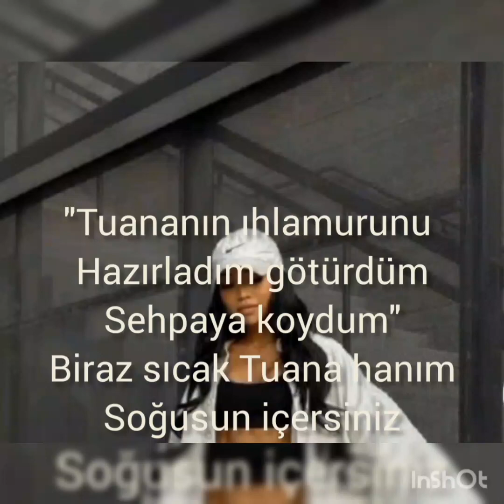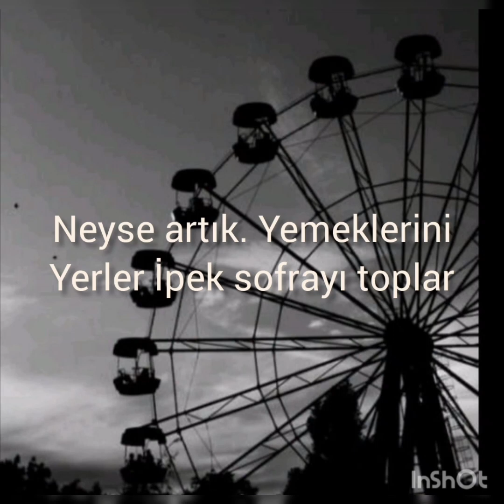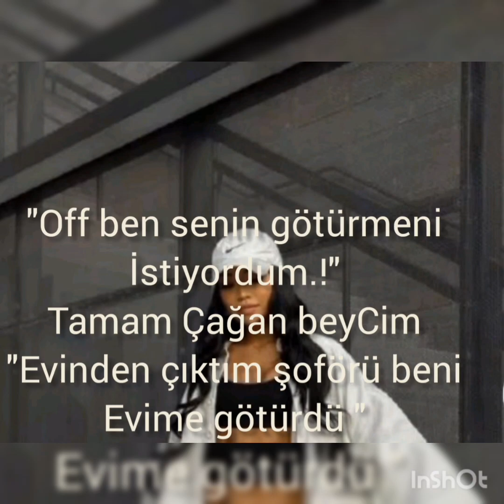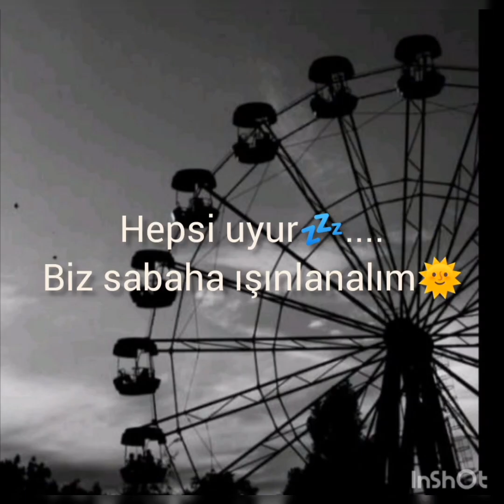TUTSAK çağtu dizisi 8. bölüm